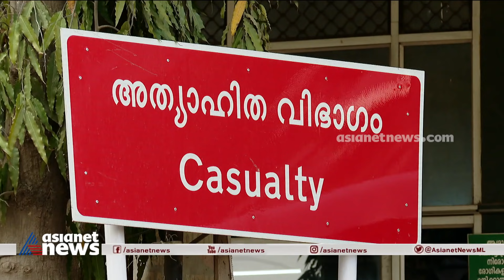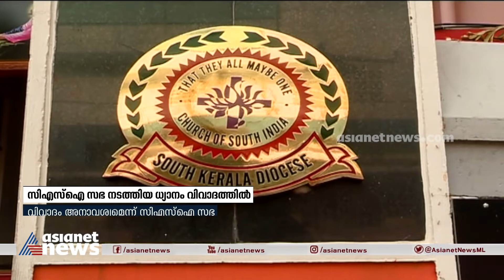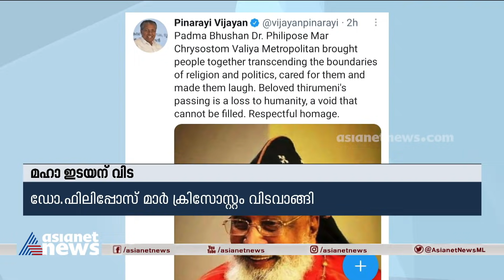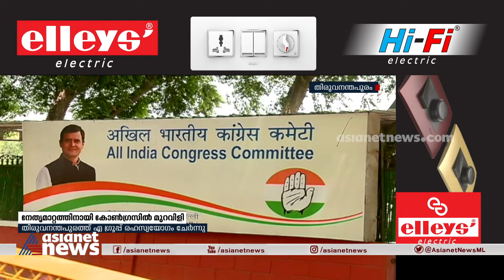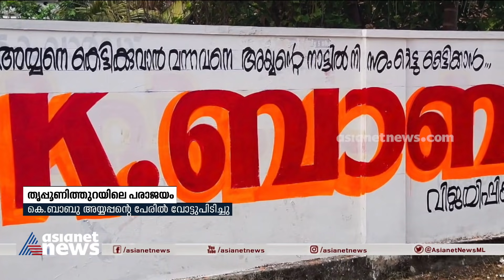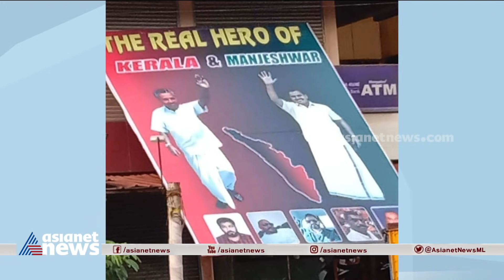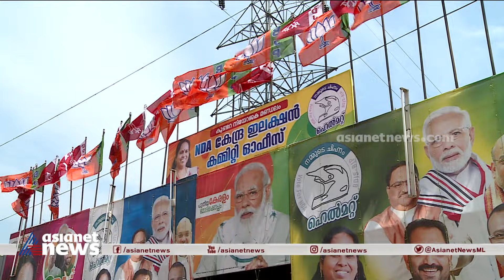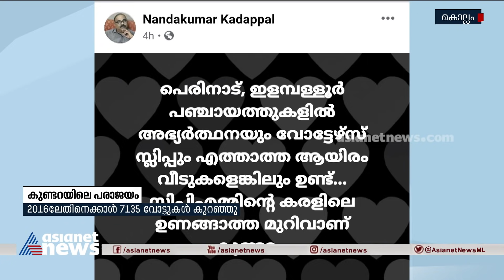ന്യൂസ്@1 | News @1 PM | 5 May 2021